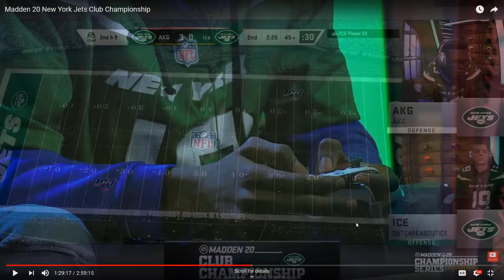How Akg Took Down Dntcareaboutice in the Jets Club | Madden 20 Offense Tip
We go over Akg's Defense and how he took down the two time Jets Club Champion Dntcareaboutice! For an offensive breakdown be sure to drop a like on this video! For more tips be sure to check out Meister Madden!